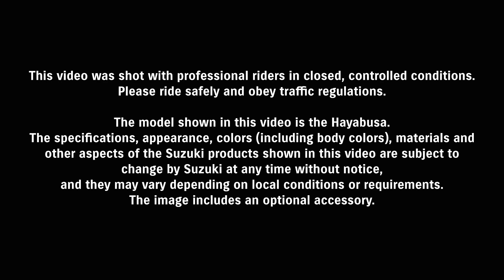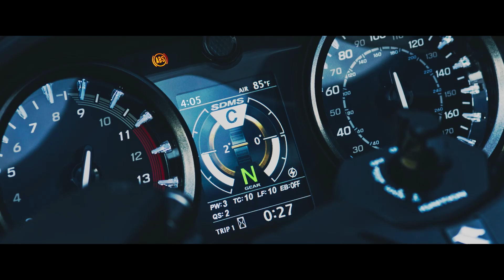Suzuki Hayabusa 2021 - GSX-1300RR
Beroemd om zijn overvloedige kracht, behendigheid en majestueuze aanwezigheid. Legendarisch voor het vestigen van een nieuw niveau van de ultieme sportprestaties, en voor het behouden van de nummer één positie voor de de afgelopen twee decennia in de klasse die hij creëerde; de nieuwe Hayabusa.